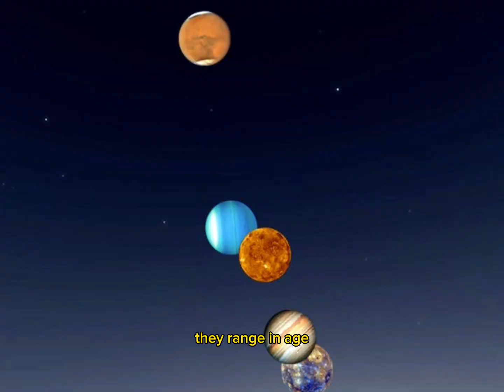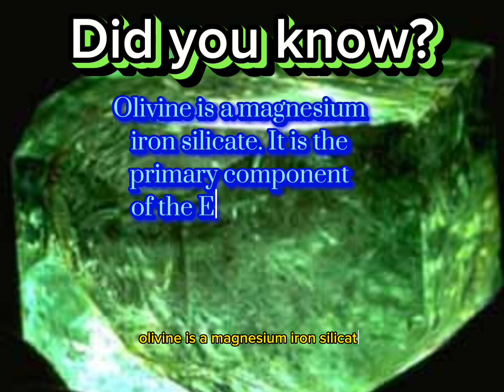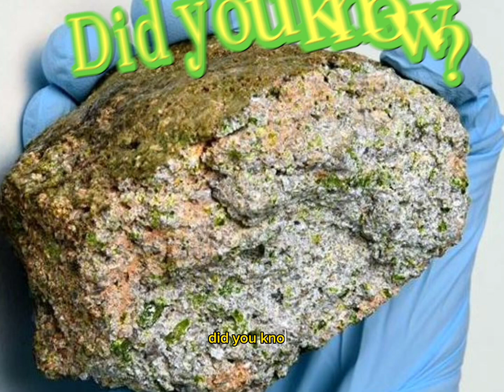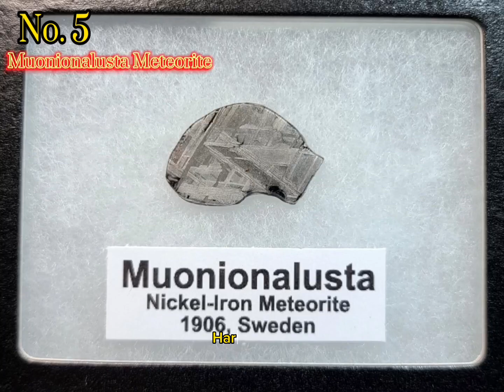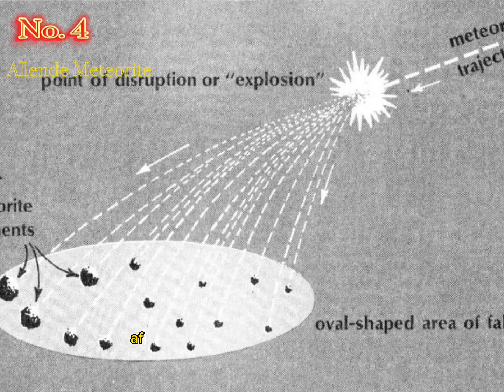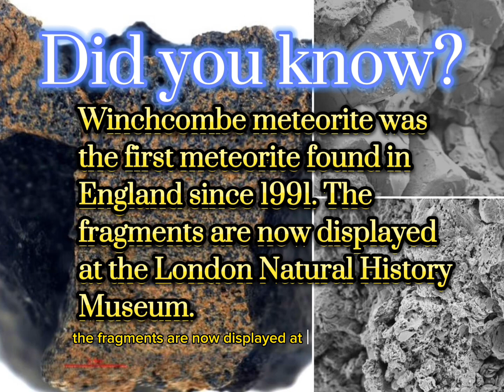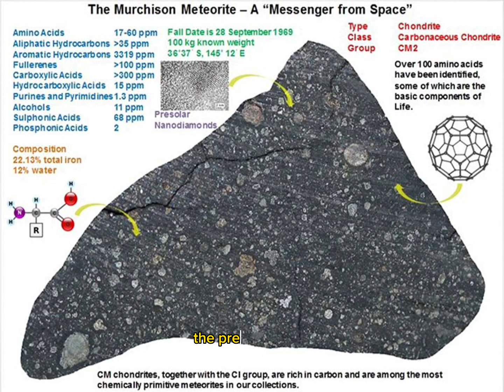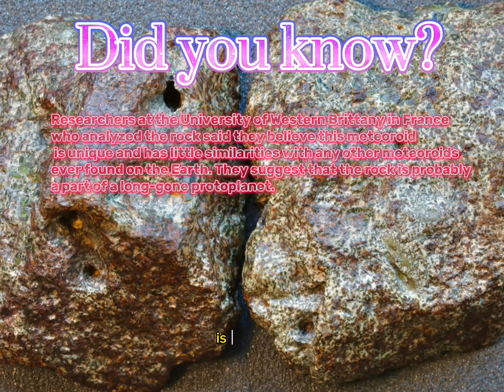The 7 Oldest Meteorites Ever Found.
Recently, scientists have found evidence suggesting meteorite impacts played a significant role in the formation of Earth’s continents. Meteorites offer important information about the formation of planets and other celestial bodies.